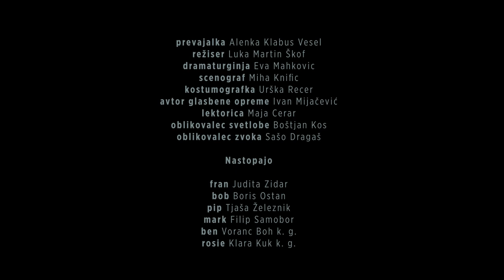Andrew Bovell KAR VEM, DA JE RES | Mestno gledališče ljubljansko MGL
Veliki oder MGL Andrew Bovell KAR VEM, DA JE RES
Prevajalka Alenka Klabus Vesel
Režiser Luka Martin Škof
Dramaturginja Eva Mahkovic
Scenograf Miha Knific
Kostumografka Urša Recer
Avtor glasbe Ivan Mijačević
Lektorica Maja Cerar
Oblikovalec luči Boštjan Kos
Oblikovalec zvoka Sašo Dragaš
Igrajo Judita Zidar, Boris Ostan, Tjaša Železnik, Filip Samobor, Voranc Boh k. g. in Klara Kuk AGRFT

Sezona 19/20
Avtorja napovednika Domen Martinčič in Vid Hajnšek